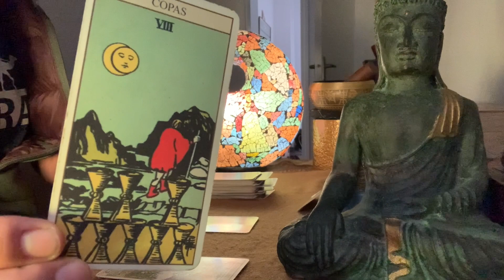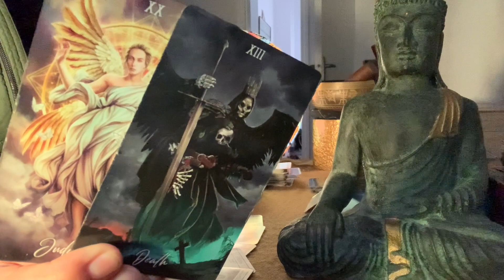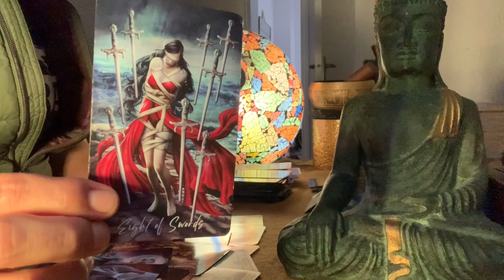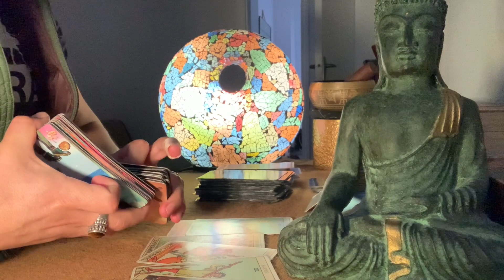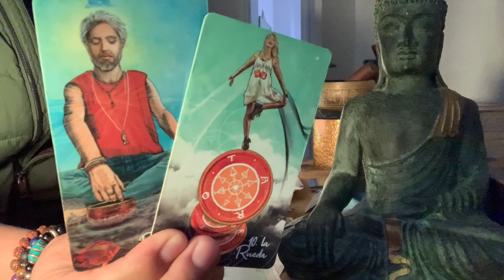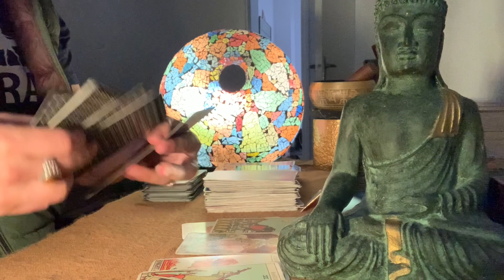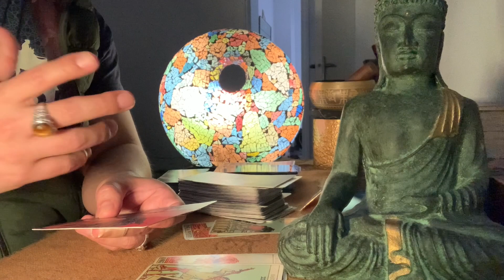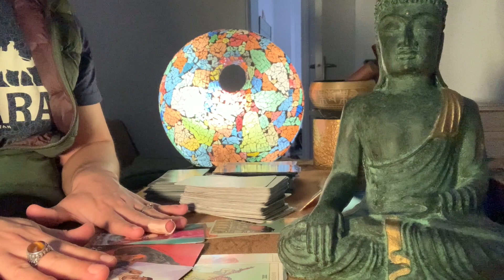SAGITARIO ♐️ SORPRENDENTE QUIEREN DECIRTE TODO LO QUE SIENTE EN SU CORAZON ❤️💥 VUELVEN A TU VIDA